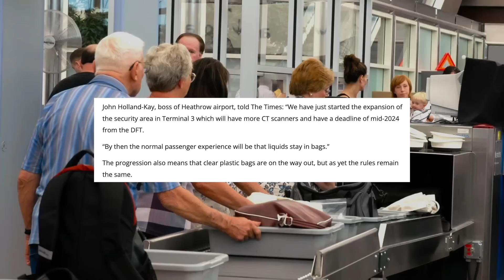Stupid Rule Finally Going?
Flying is a nightmare mostly because of security, but it looks like the liquid rules at the airport will be changing, so that might make things a bit easier